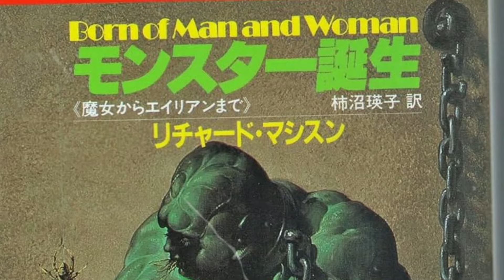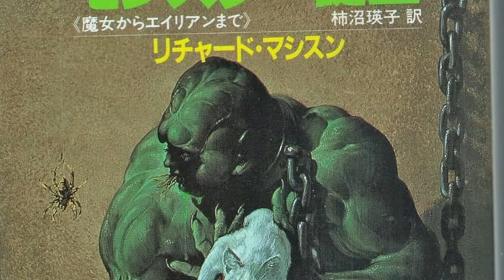The Simpsons Treehouse Of Horror VII - Less Horror More Laughs - Recap/Review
Well it's spooky season again, although around here it's spooky season all year long and today we're taking a look at the Simpsons Treehouse of Horror 7.